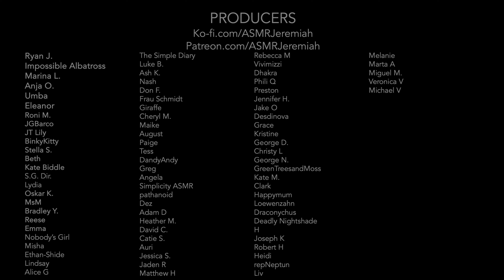ASMR | Shushing You Lullabies to Sleep (no talking)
Everything is okay. You can go back to sleep.

This video features:
Shushing
Fabric sounds
Personal Attention

Warm wishes,
ASMR Jeremiah